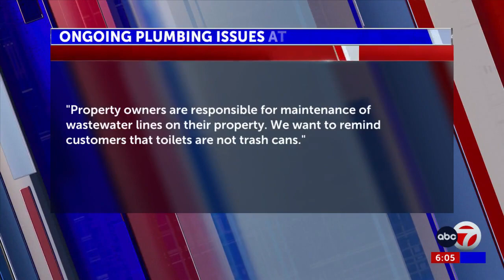ABC-7 at 6: Downtown El Paso film café dealing with ongoing closures due to plumbing issues